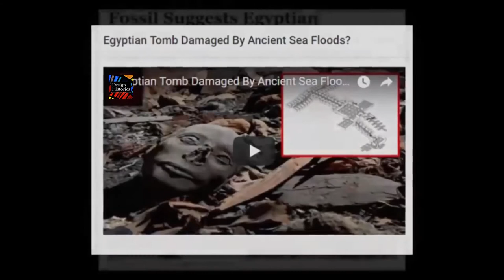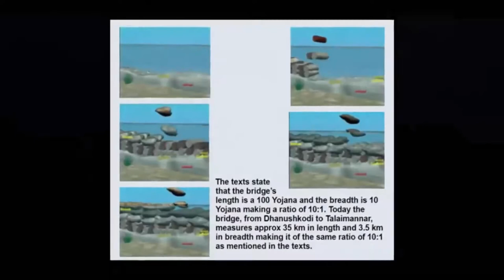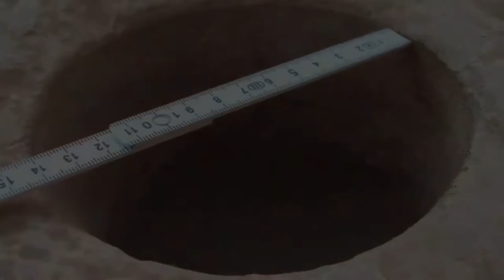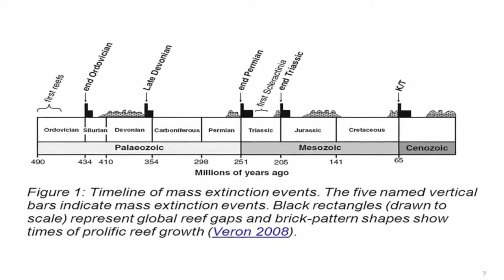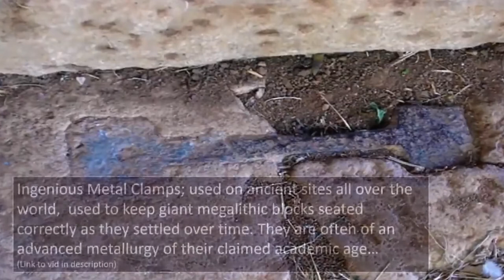Impossible Ancient Artifacts Found